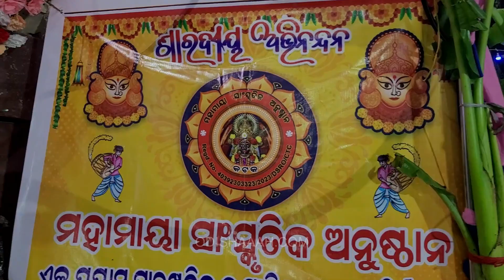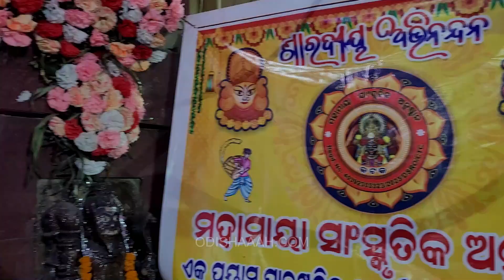Cuttack Durga Puja 2023 - Manikghosh Bazar Medha - Odisha Puja Festivals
Manikghosh Bazar Medha